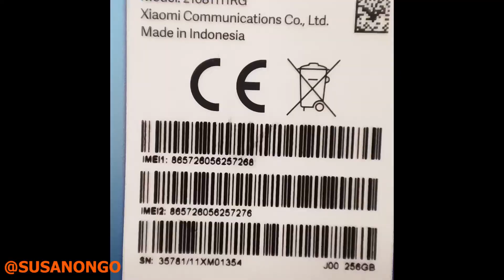Unboxing & Review Xiaomi Mi 11T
STATION GROUP
Celullar-Accesories-Games-Toys-Reload

SPEKIFIKASI
XIAOMI MI 11 T

BODY
Dimensions :164.1 x 76.9 x 8.8 mm (6.46 x 3.03 x 0.35 in)
Weight :203 g (7.16 oz)
SIM :Dual SIM (Nano-SIM, dual stand-by)
DISPLAY
Type :AMOLED, 1B colors, 120Hz, HDR10+, 800 nits (typ), 1000 nits (peak)
Size :6.67 inches, 107.4 cm2 (~85.1% screen-to-body ratio), 1080 x 2400 pixels, 20:9 ratio (~395 ppi density)
PLATFORM
Chipset :MediaTek MT6893 Dimensity 1200 5G (6 nm)
MEMORY
Internal :128GB 8GB RAM, 256GB 8GB RAM
8 MP, f/2.2, 120˚ (ultrawide), 1/4", 1.12µm
5 MP, f/2.4, 50mm (telephoto macro), 1/5.0", 1.12µm, AF
SELFIE CAMERA :16 MP, f/2.5, (wide), 1/3.06", 1.0µm
BATTERY
Type :Li-Po 5000 mAh, non-removable
Charging :Fast charging 67W, 100% in 36 min

Tersedia di :
TOKOPEDIA